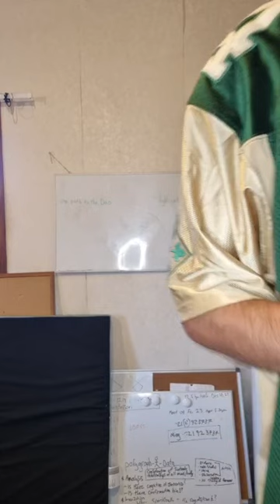Which eggs go in what basket???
Be aware that much of the activity in our economic bubble still depends on human rights abuse such as slave labor and child labor for us to enjoy the conveniences we have. Too many electronics, smart phones etc. still depend on slave labor and child labor to mine the resources to make them.

I hope we can all take responsibility by taking solid actions to ensure fair payment and workers rights in the countries where this slavery based mining is still going on.

There are many ways you can take such actions. Such as making a video like this one to raise awareness, signing petitions to end slavery, and supporting legitimate and proven efforts to end slavery.

If we use ANY electronics device such as a computer or smart phone WE ARE RESPONSIBLE.
ANY companies whose supply chains involve resources like tin, gold, tungsten, coltan, diamonds and cobalt connected to slavery and human rights abuse should be investigated and punished according to international law. No exceptions.

Tin: Tin is an essential component in the production of tinplate, which is used in the manufacture of food packaging and other products. Tin mining has been linked to forced labor, child labor, and other human rights abuses in countries such as Indonesia and Bolivia.

Gold: Gold is widely used in jewelry and electronics and is often extracted from informal mines where workers, including children, are subjected to hazardous and exploitative conditions. There have been reports of forced labor, child labor, and other human rights abuses in gold mines in countries such as Ghana, Mali, and the DRC.

Tungsten: Tungsten is a rare metal used in the production of steel alloys, as well as in electronics and other applications. There have been reports of child labor, forced labor, and other human rights abuses in tungsten mines in countries such as China and the DRC.

Coltan: Coltan, a mineral used in the production of electronics, has been linked to human rights abuses and conflict in the DRC. The trade in coltan has been used to finance armed groups and has contributed to widespread violence and exploitation in the region.

Diamonds: Diamond mining has a long history of human rights abuses, including forced labor, child labor, and exploitation. This has been a particular problem in countries with weak governance and a history of conflict, such as Sierra Leone, the DRC, and Zimbabwe.

Cobalt: Cobalt is an essential component in the production of batteries for electronic devices, and a significant portion of the world's cobalt supply comes from the Democratic Republic of the Congo (DRC), where there have been reports of child labor, exploitation, and other human rights abuses in the mining sector.

From what I can deduce based on my experience, yes.

There are thousands to millions of other planets in our Galaxy with intelligent life on them, some look like human beings, some are the same as us, some are very different

Governments are lying, stinking, assholes. Always lying about it, they will never tell us the truth, every country is the same, they're all lying, because the truth cannot control people.

Some Asian people have a connection with Ancient Egyptians, who apparently brought cats to Earth from another planet.

Cats did not exist on Earth before Egypt.

About half of the UFOs are not Aliens...
They are Aerospace Technology developed by Aerospace and Weapons manufacturers here on Earth.

They are part of the Military Industry on Earth.

They are international corporations who manufacture conventional guns and bombs to sell to enemy countries to fight and kill each other, to make Trillions of Dollars
from the wars they instigate, and they use their profits to manufacture much more exotic Aerospace Technology for their Secret Space activities, business with other Aliens, mining resources in Space, traveling all around the Galaxies doing many things

Whenever there is political tension between two countries, they will send agents in disguise to both sides to aggravate the situation and advertise their weapons.
It's all big cut-throat business.

These international corporations and conglomerates are more powerful than any single country.

Countries can only control their population.

Only the big Aerospace and Weapons companies within the Military Industry have the power resource to travel the Galaxy.

NASA, the Chinese and Russian civilian Space Programs with their rocket technology, even Elon Musk's SpaceX, are just like kids, they don't have exotic aerospace technology, only rockets that will take 50 years even to get to a close planet.

gab social:
Off-World Entrepreneuring -